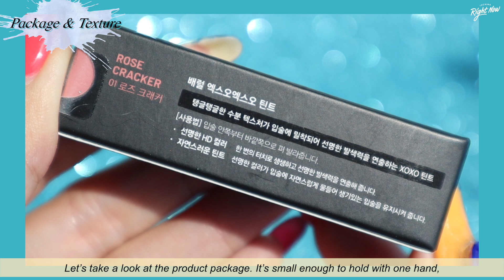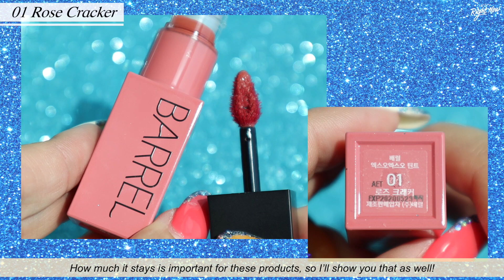NO광고! 👙수영복 회사에서 틴트를..? 배럴 파워프루프 XOXO 틴트 전색상 리뷰💦(+워터프루프 테스트)/BARREL XOXO Tint Review/ENG/루치나Luchina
❌본영상은 광고를 포함하고 있지 않습니다.

안녕하세요! 루치나예요~❤️
오늘은 조금 특이한(?) 립제품을 가져와봤어요!
바로 수영복으로 유명한 ‘배럴’ 스포츠 브랜드의 XOXO 틴트입니다.
요즘 핫한 스포츠브랜드인 배럴에도 코스메틱이 있다는 사실 알고 계셨나요?!
저는 또 보자마자 궁금해서 직접 구매해 본 제품입니다.
색상도 비비드하고 워터젤 포뮬러라 촉촉하지만 쫀쫀한 텍스처인데, 거기다 엄청난 착색력과 워터프루프 기능까지 있어서 올여름 물놀이에서도 걱정없이 사용할 수 있는 제품인 것 같아요!
또, 중간 중간 유니크한 컬러들이 들어 있어, 다른 비비드한 컬러들과 함께 사용해주면 더 깊이감 있고 개성 넘치는 립을 연출할 수 있을 것 같습니다.
하.. 또 여름을 맞이하여 많은 브랜드에서 립제품을 출시하고 있더라구요!
저도 열심히 모으고 있으니, 얼른 영상으로도 여러분들께 특이하고 예쁜 제품들 많이 보여드릴게요!ㅎㅎ
오늘 리뷰도 재밌게 보셨길 바래요!💖
저는 또 바로 다음 영상 가지고 올 수 있도록 열심히 준비해올게요!
오늘도 영상 봐주신 모든분들께 감사드립니다!🙏🏻💓

Hello! Luchina here~❤️
Today I brought some interesting(?) lip products!
They are XOXO Tints by ‘Barrel’, the sports brand famous for their swimsuits.
Did you know that recently popular sports brand Barrel had cosmetics?!
Wondering what they may be like, I bought them as soon as I saw them.
The colors are vivid, and they are water gel formula, thus moist but sticky,
And the color stays well, and it has waterproof feature, making it perfect for playing in water in this summer!
Also, there are unique colors mixed in between, so if you use them with other vivid colors, you can make deep and characteristic lips!
Ha… Many brands are launching their lip products for summer season!
I’m collecting lots of them, so I’ll show you unusual and pretty products with video someday!
I hope you enjoyed today’s review!💖
I’ll prepare good for the next video!

:: 컷타임/Cut Time ::
1) 제품 패키지 및 텍스처/Package+Texture – 00:54
2) 전체발색 및 워터프루프테스트/Coloration + Waterproof – 01:41
3) 디테일 발색/Detailed Coloration – 02:32
4) 정리/All Color Swatches – 08:19

:: 제품 정보/Product Information ::

BARREL XOXO Tint
배럴 XOXO 틴트
01_로즈크래커 (Rose Cracker) : 데일리로 손색없는 웜한 MLBB로즈 – 02:35
02_코랄웨하스 (Coral Wafer) : 살색을 떠올리게 하는 MLBB 살구 – 03:06
03_피치콕 (Peach Coke) : 오렌지빛이 도는 코랄피치 – 03:36
04_핑크스콘 (Pink Scone) : 쿨톤을 위한 핫한 핑크 – 04:08
05_버닝토마토 (Bunning Tomato) : 여름이 생각나는 쨍한 오렌지 – 04:39
06_달링텐더 (Darling Tender) : 다홍빛의 비비드한 레드 – 05:11
07_미드나잇 (Midnight) : 웜톤을 위한 오렌지빛의 칠리브라운 – 05:42
08_칠리로스트 (Chili Roast) : 톤 다운된 다크한 버건디 레드 – 06:13
09_플럼바이올렛 (Plum Violet) : 겨울 쿨톤을 위한 보라빛이 섞인 플럼 – 06:44
10_블루오션 (Blue Ocean) : 톤다운된 차가운 청보라 – 07:16
₩9,000 / 2.5g / 10 Colors